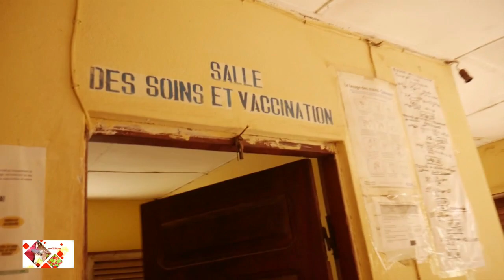Conakry Nouvelles A.J.K